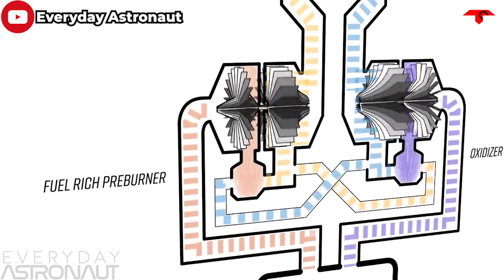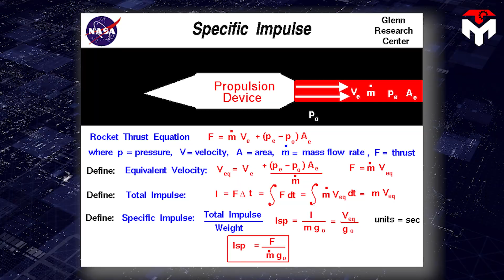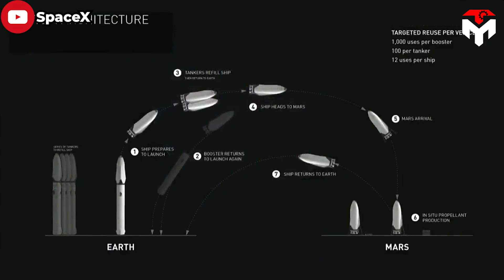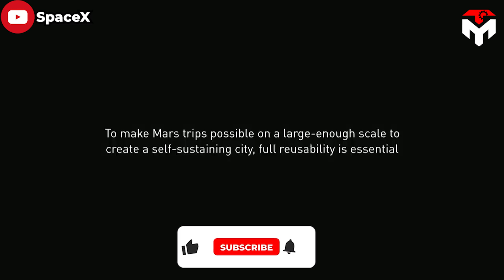Game over! SpaceX's Monster finally awaken ""the Super Heavy""...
1) SOURCES OF IMAGES AND VIDEOS
Not starting as a rocket engineer, Elon Musk rolled the dice when founding SpaceX but it's safe to say that he was too lucky in this game. He has found great and dedicated teammates to build a mighty empire after more than many years of hard work. Thanks to that, now, we have workhorse Falcon 9, Falcon Heavy, Starink satellite, and Dragon spacecraft.
Most notably, Starship, a real beast in the sky. It is in development and is expected to make humans' long-standing dream of colonizing Mars come true.
However, the journey to reach the Red Planets is really tough. To get a spacecraft carrying about 100 people across the Kármán line into space and then on to Mars, in advance, we need a powerful vehicle to support it in the early stages of the journey. Yeah! That's where Super Heavy Booster comes in.
But that remote planet is not a place spent for those who prefer living in their comfort zone. It's the reason why Elon Musk’s Super Heavy is not only a normal booster but also something beyond human imagination.